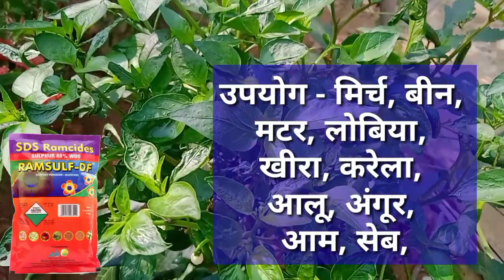Mirch Ki Mite Control || Ramsulf -Df || Sds Ramcides || Fungicides and Acaricide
sds ramcides ramsulf fungicide
sulphur 80% wdg
ramsulf -df uses crop
ramsulf disease and mite control
fruit scab control
powdery mildew control
mite control
ramsulf benefit for plants

# ramsulf
sulphur 80 wdg
# powdery mildew control
# mite control
# sds ramsulf
# rust control
# scab control
# red spider mite control